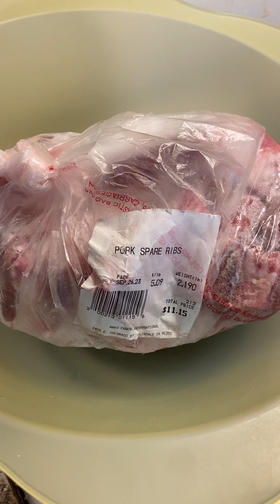Pork spareribs sinigang youtube foodlover merrillventura #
Another way of cooking pork spareribs sinigang tasty, super mega sarap yummy, a certified pinoy authentic dish youtube video asmr foodlover satisfying merrillventura #